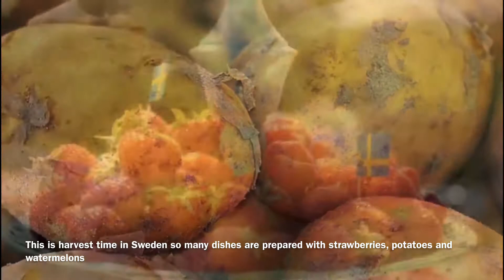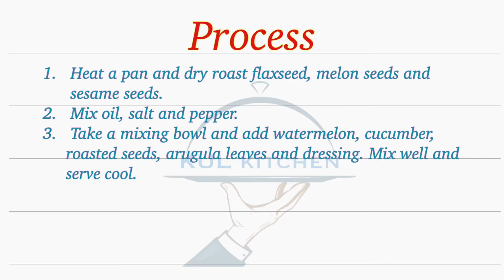स्वीडिश मिडसमर रेसेपीज | Swedish Midsummer Recipes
Mustard Potatoes

300 grm baby potatoes
1 cup arugula leaves
1 tsp crushed mustard seeds
1 tsp garlic paste
1 tsp Dijon mustard sauce
Few drops of lemon juice
2 tbsp oil

Watermelon & Cucumber Salad

 cup watermelon cubes
1 cup cucumber cubes
1/2 cup arugula leaves
2 tbsp melon seeds
1 tbsp flax seeds
1 tsp white sesame seeds
1/4 tsp black pepper
1 tbsp olive oil

Strawberries & Cream

250 grm strawberries
1 tbsp finely chopped mint leaves
1-2 tbsp powder sugar
1/4 tsp lemon zest
1/2 tsp lemon juice
1 cup whipped cream